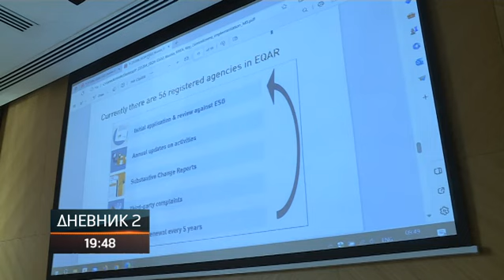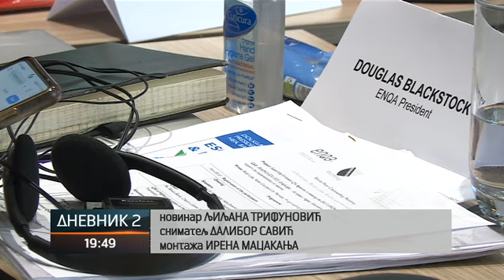Znanja koja studenti stiču u Banjaluci kompetentna bilo gdje u Evropi